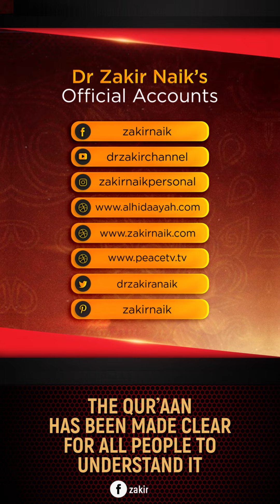The Quran has been Made Clear for All People to Understand it - Dr Zakir Naik